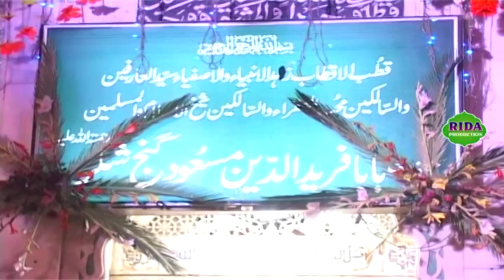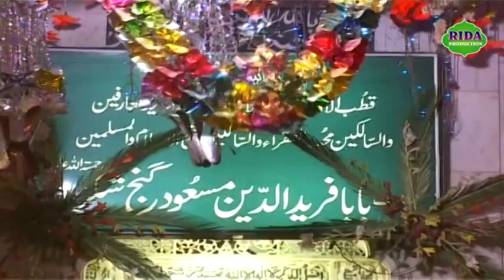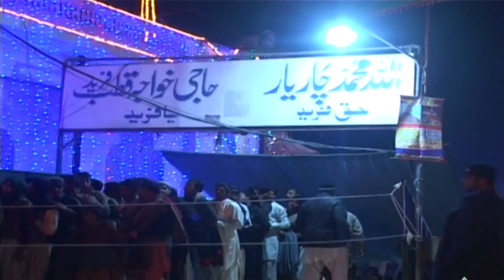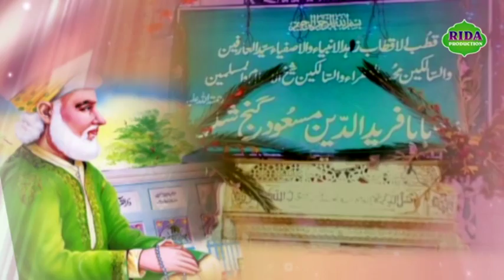Azhar Abbas Khan - Jadoon Takia Farid Da Nazara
Qawwal: Azhar Abbas Khan
Qawwali: Jadoon Takia Farid Da Nazara
Video Recording: Shahid Event Management Faisalabad
Editing: Muhammad Shahid Attari

Our livefromjohal channel is about all Islamic content where you will get all kind of Islamic information, Sufiana Kalam, Arfana Kalam, Punjabi Kalam Urdu Kalam, Islamic Bayanat, Urdu Taqareer, Naats, Punjabi Naats, Urdu Naats, Islami Qawalian , islamic Wazaif, new naat khawan album we are making all of us just for our user and much more.
Find us